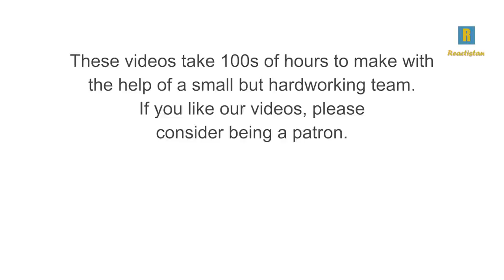Tribal People Try Meatloaf Sandwich For The First Time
Villagers from remote Tribal regions of Pakistan Try Meatloaf Sandwich For The First Time